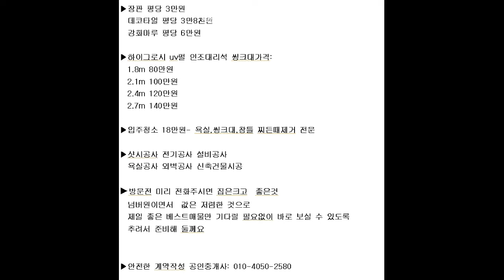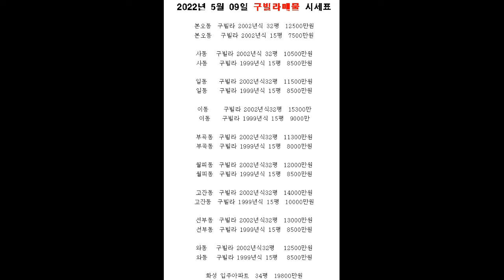[이동투룸]도보10이내깔끔한인테리어의학군에빛이잘들어오는투룸빌라매매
매화초교인근 거실이 넓고 방도넓고 구조도 좋고 깔끔한 아파트형 구조 이동투룸빌라매매

학군인근 / 공원인근 / 버스정류장인근 / 생활편의 시설 근접